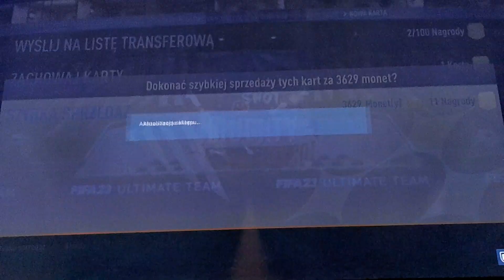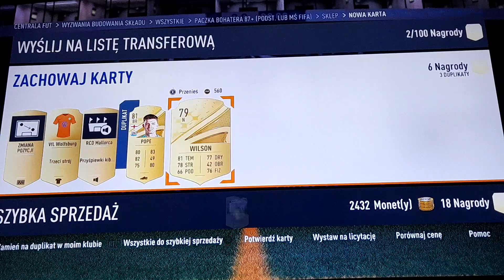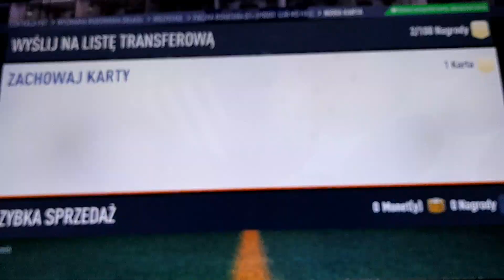Pick z Bohaterem 87+ w Fifie 23 | Daily na 1000 (16)